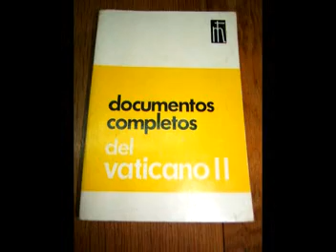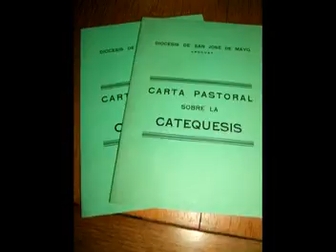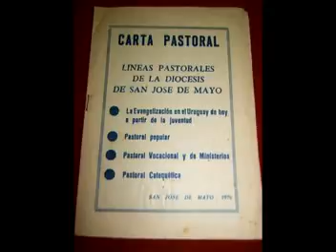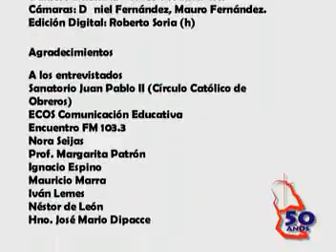Memorias de un pueblo que camina...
Video documental de los 50 años de la Diócesis de San José de Mayo (San José y Flores) realizado en 2006. DF Producciones